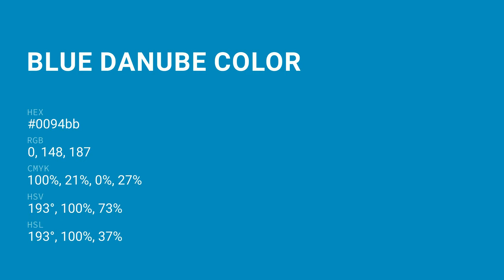Blue Danube color 0094bb hex color - Blue color - Warm color 0094bb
What color is Blue Danube ? 0094bb hex color - Blue color - Warm color 0094bb

Hex 0094bb Color Code is also known as Blue Danube color.